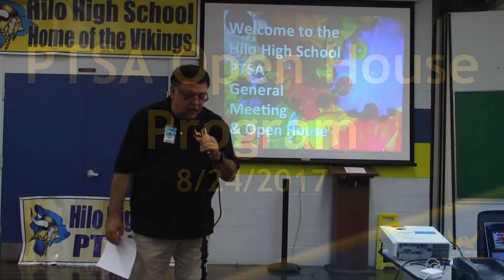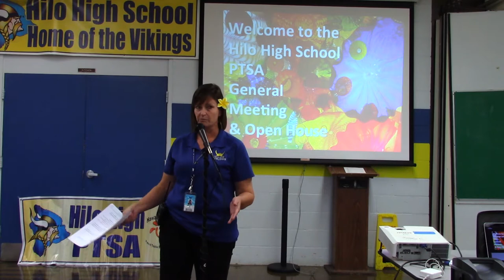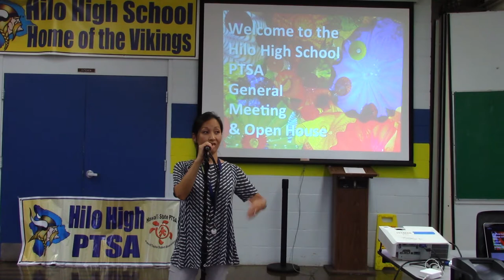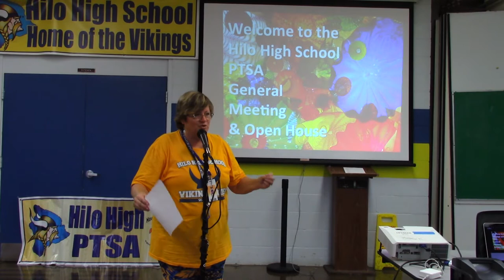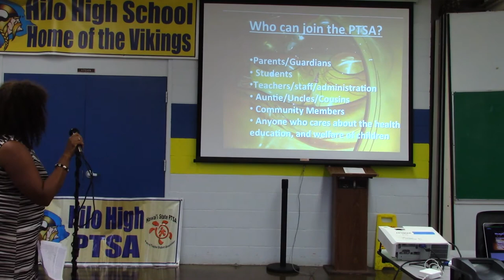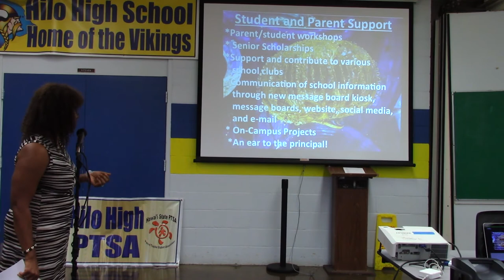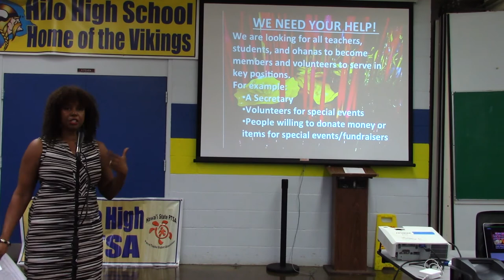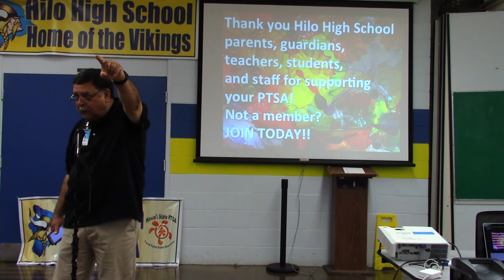08/24/2017 PTSA Open House Program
Missed the PTSA Open House program? Watch it again here!

Hilo High School
556 Waianuenue Avenue
Hilo, HI 96720